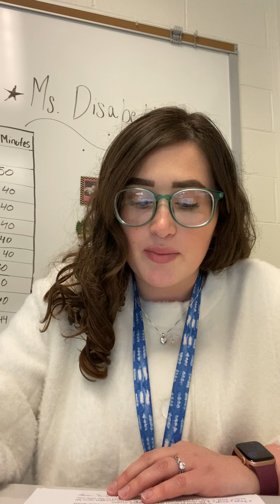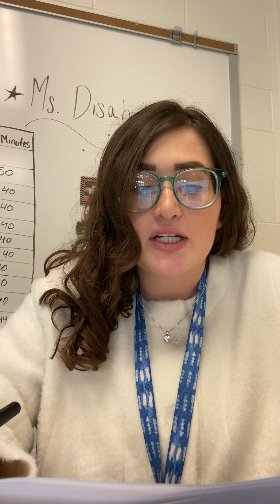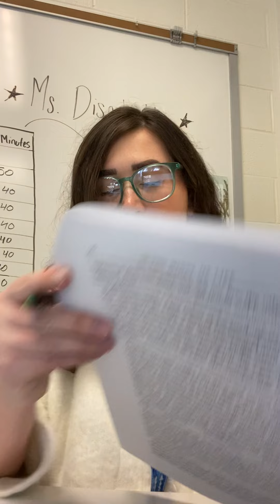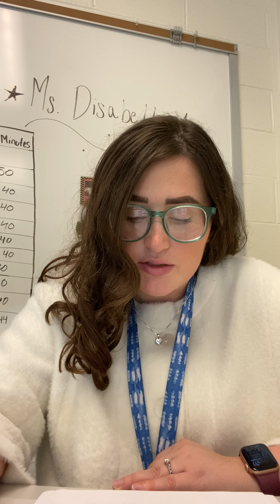“An Occurrence at Owl Creek Bridge” by Ambrose Bierce